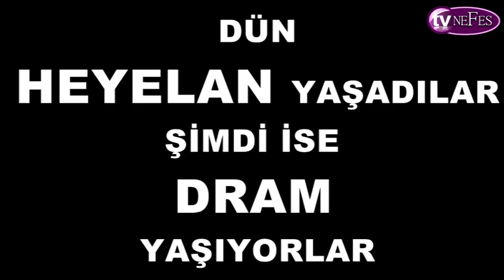Kirazpınar Sokağa Döküldü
Son günlerde sürekli kirli dere ve hayvan ölümleriyle gündemde olan, hatta TBMM gündemine bile gelen Gebze, Kirazpınar mahallesi, taşocakları mevkii, bu kez milli emlak Müdürlüğü'nün  88 kişiden 5 ile 30 milyar  kira talep etmesi  ile yine gündeme oturdu.  Ecrimisil ihbarnamesi  gönderilen vatandaşlar sokağa döküldü. Kadınlar ellerinde pankartlarıyla isyan ettiler.